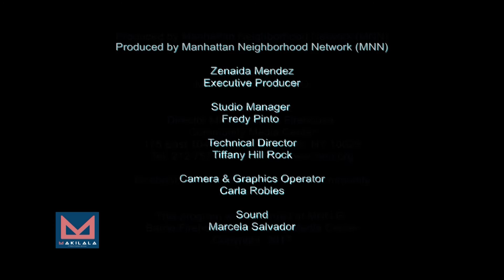Makilala TV Ep 49 - Boys Who Ballet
Hosts
Cristina DC Pastor (lead host)
Community Journalist

Rachelle Ocampo
Public Health Professional

Guest Co-Host
Tricia Capistrano
Writer, E-commerce professional

Guest Panelists
Jeffrey Cirio
Principal Dancer, American Ballet Theatre

Emil Jose Kelso
Played the role of the Prince/Nutcracker, 2015
Lincoln Center

Produced by Manhattan Neighborhood Network (MNN)
Zenaida Mendez, Director
Fredy Pinto, Production & Studio Manager

Production Team
Tonilyn Sideco, Production Supervisor
Ronnie Jay Ocampo, Jr. , Video Editor
Melissa Ocampo, Social Media Correspondent
Vince Gesmundo, Refreshments
Victor Palmos, Hair & Make-up
Jo’s Flowers, Flowers

Cablecast Schedule 2017 :
Manhattan Neighborhood Network: Thursday, May 18 & June 1
HD Channel (7:30pm) - Time Warner Cable 1993
Culture Channel 4 (9pm) - Time Warner Cable 67 & 1998 ; RCN 85; Fios 35

Queens Public Television (QPTV)